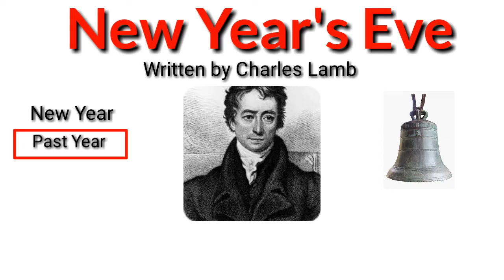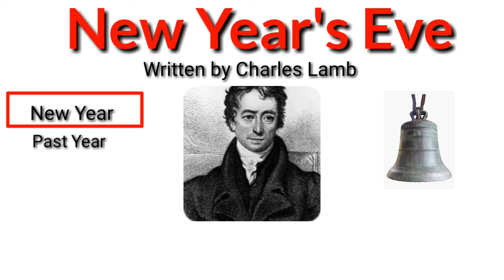New Year's Eve by Charles Lamb Summary in Urdu/Hindi | Charles Lamb Essays Summary